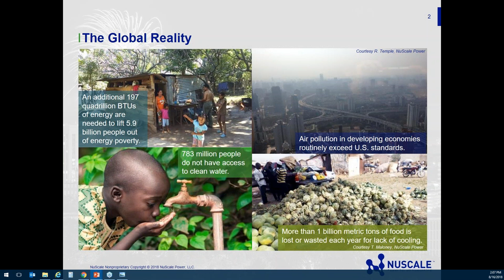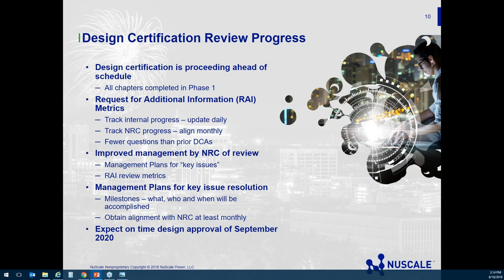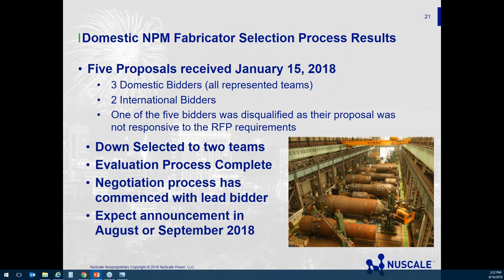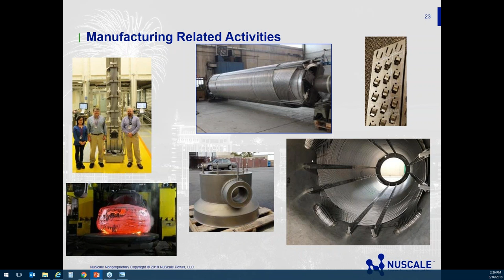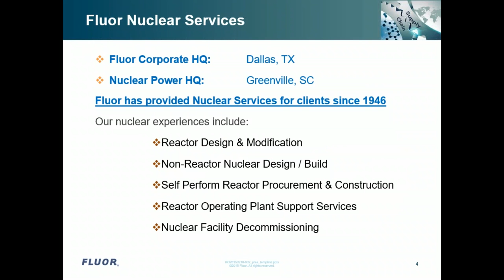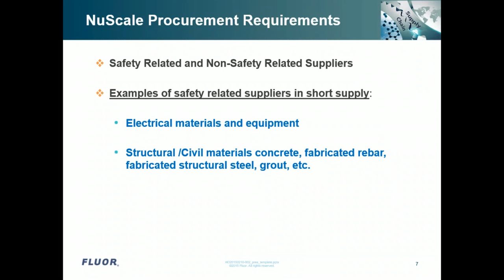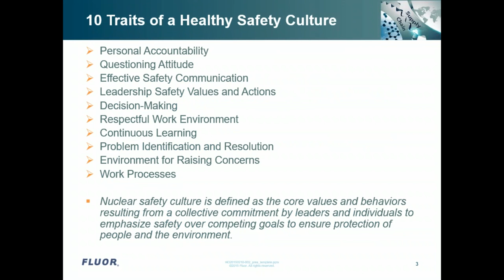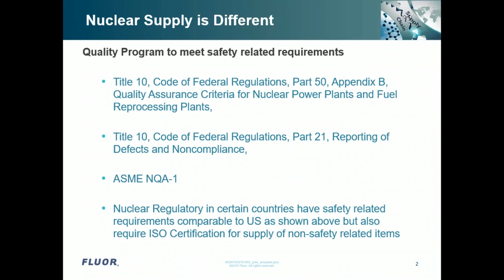Idaho Commerce Virtual Round Table | August 2018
Scott Bailey from NuScale Power and Bryan Atkinson from Fluor talk about advanced nuclear opportunities for Idaho Companies.